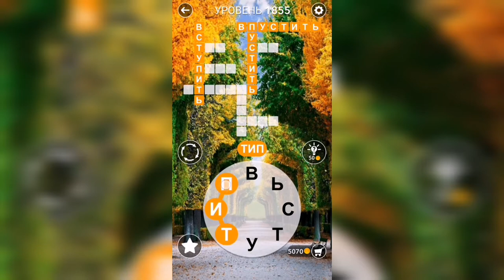Word / Слово Крест: Поиск русского кроссворда / Уровень 1855